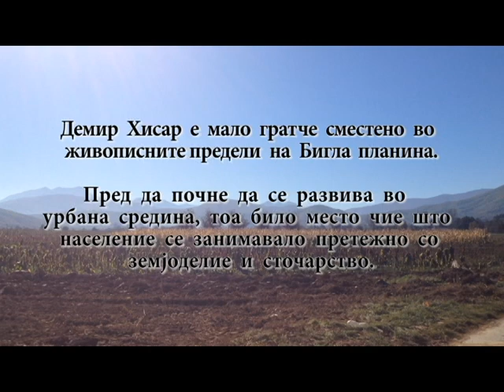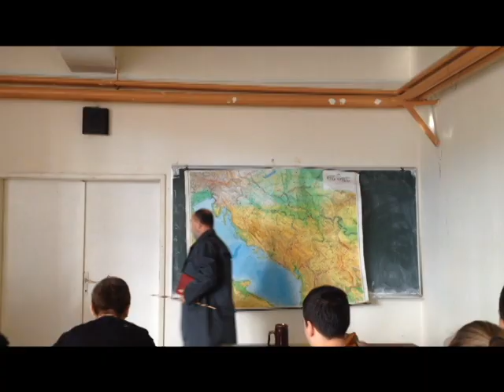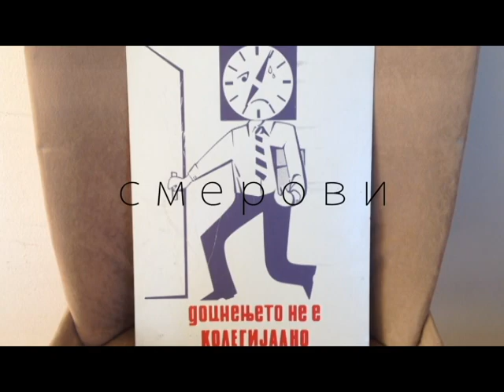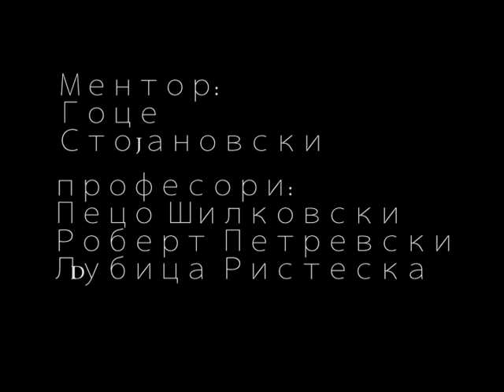SOU "Krste Petkov Misirkov"--"CASOVI" BY-Aleksandra Najdovska